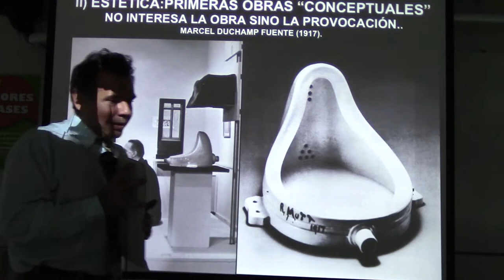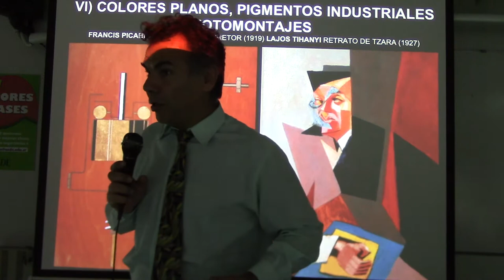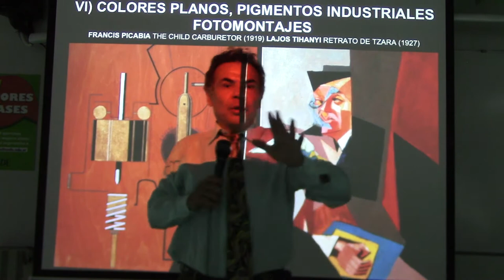262 LOS INICIOS DEL ARTE CONCEPTUAL - DUCHAMP POR EL PROF. JUAN LÁZARA